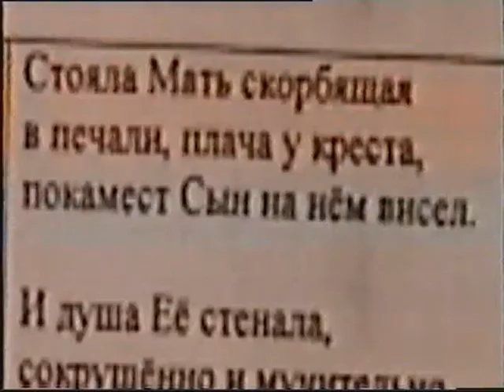Pergolesi Stabat Mater Choir (1) dir.Ludwig Janowitsky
Vrubel museum
live rec.